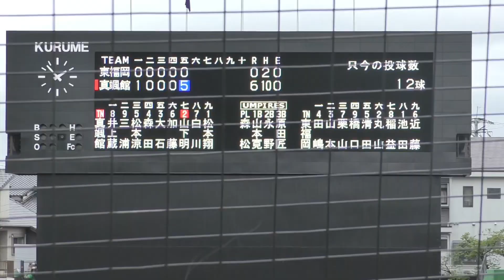東福岡の長身左腕！ピンチで登板した池田勝紀投手！《第148回九州地区高等学校野球大会 福岡大会 準決勝vs真颯館》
※準決勝(4/4)
東福岡
０００００００＝０
１０００５０１＝７
真颯館
(東)野田、池田、田中－丸山
(真)松本翔－山下明
▽二塁打 山下明(真)